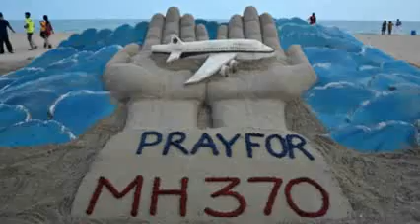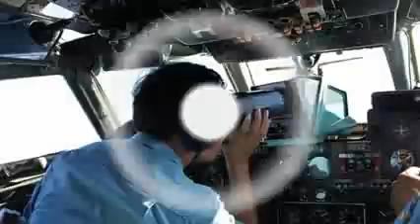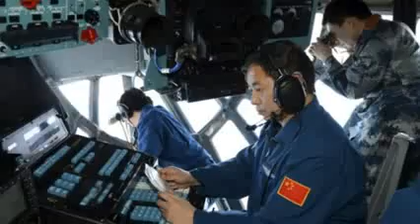Malaysia Flight MH370 Chinese Families Seek Answers 30 Mar 2014 MUST SEE